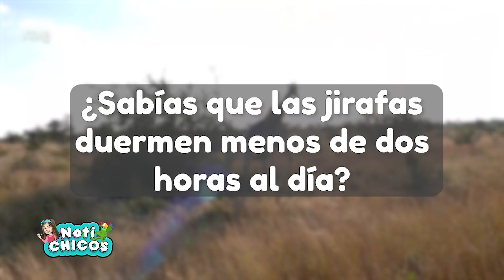Día Mundial de la Jirafa - 21 de junio - Capítulo 257